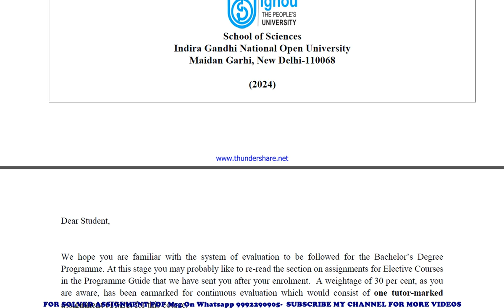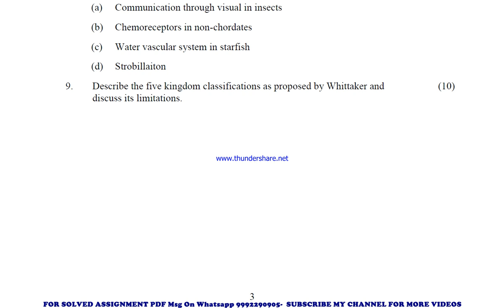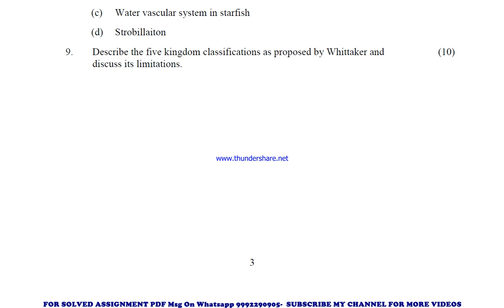lse 09 solved assignment 2023-24 | lse 9 solved assignment in english 2024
price-
bag-30rs

 ignou solved assignment lse 9,
lse 9 solved assignment in english,
 lse 9 ignou assignment 2023-24,
  lse 9 solved assignment 2023-24,
 ignou lse 9 solved assignment free,
  solved assignment ignou 2023-24 lse 9,
 solved assignment of lse 9,
 lse 9 ignou solved assignment kaise download kare,
 ignou solved assignment 2023-24 lse 9,
lse 09 solved assignment,
lse 09 solved assignment 2023-24 in english,
lse 09 solved assignment in english,
lse 09 ignou assignment 2023-24 solved,
lse 09 solved assignment 2023-24,
ignou lse 09 solved assignment free,
lse 09 solved assignment ignou 2023-24,
solved assignment ignou 2023-24 lse 09,
lse 9 solved assignment ignou exam preparation ignou exam
lse 9 exam how to study for ignou,
exam lse 9 exam preparation preparation for,
gnou exams lse 9,
 ignou lse 9 exam preparation,